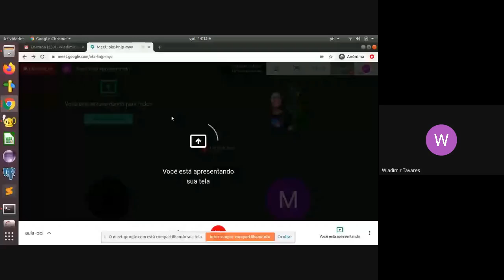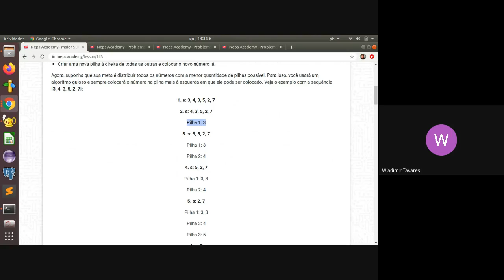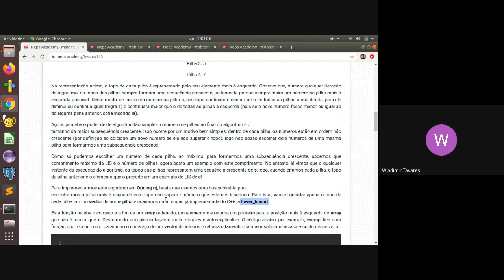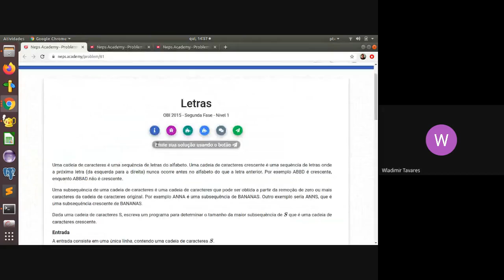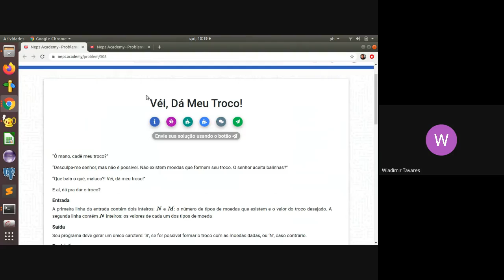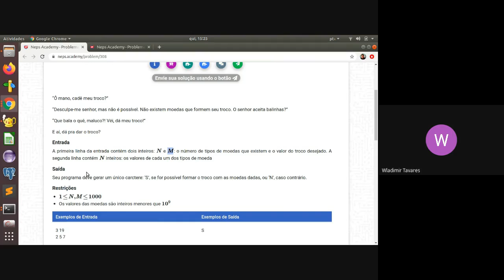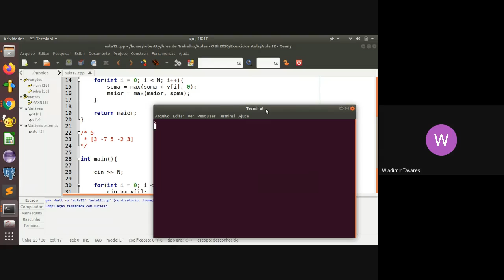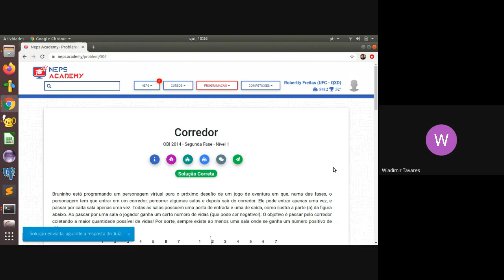Resolução de problemas OBI - Programação Dinâmica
Nesta vídeo-aula será abordado problemas de programação dinâmica:
- Subsequência crescente máxima O(n^2)
- Subsequência crescente máxima O(n log n)
- Problema soma de subconjuntos O(nC)